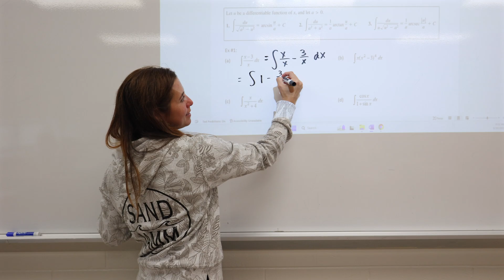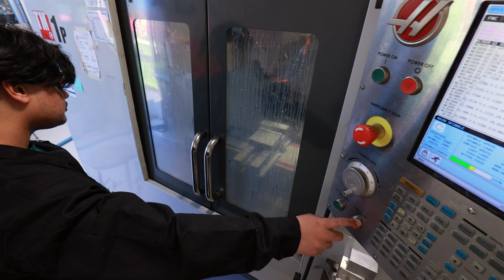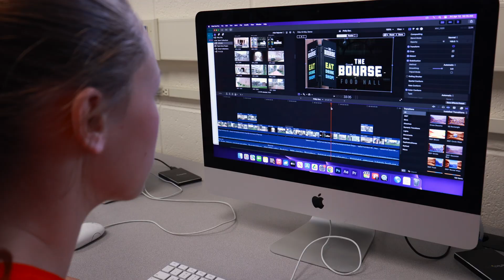At Lenape High School, You Can Do That!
The Lenape Regional High School District at Lenape High School provides exclusive access to an unmatched breadth of experiences. Featuring STEM and AP classes, career pathway programs, championship-caliber athletic teams, and dozens of extra-curricular activities, Lenape students are able to explore virtually any interest they desire - because at Lenape, you can do that!